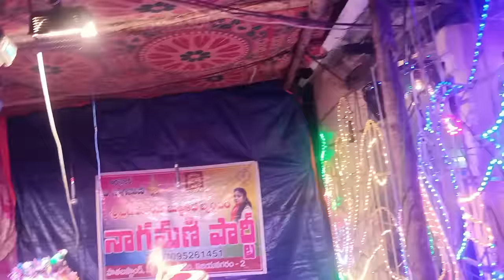NAGAMANI PARTY VIZIANAGARAM II burrakatha